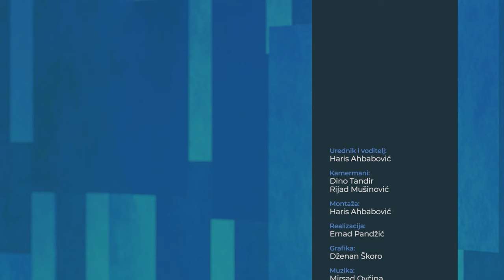"Dodik, u slučaju rata, ne bi napao FBiH, ali bi mi morali da branimo teritoriju BiH"